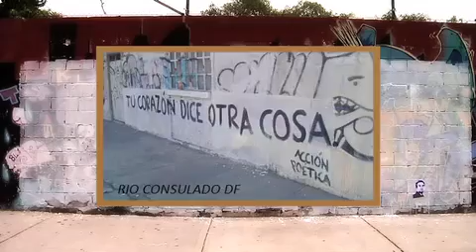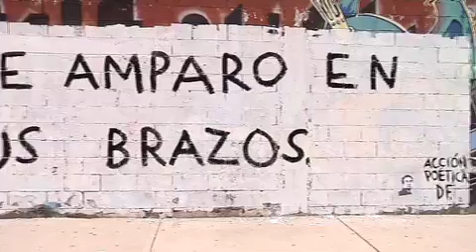Informativo 40 Noche, Movimiento acción poética, 13 de agosto del 2013